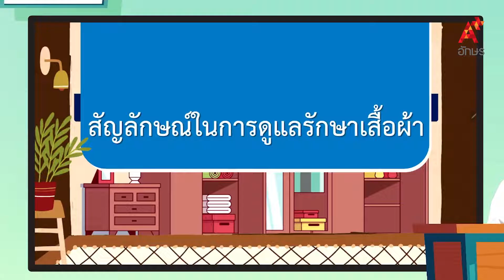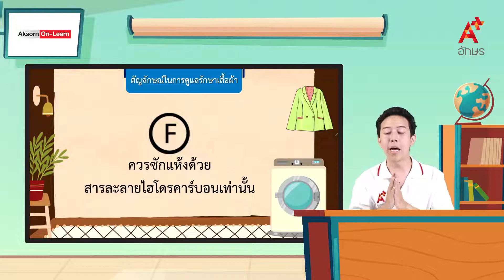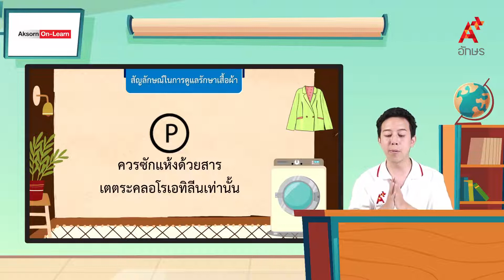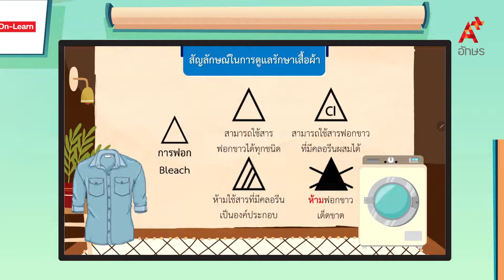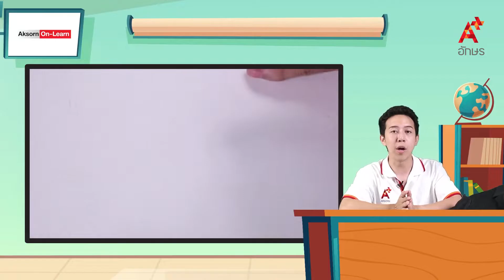สัญลักษณ์ในการดูแลรักษาเสื้อผ้า | การงานอาชีพ ม.3 การงานอาชีพ ม. 3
การงานอาชีพ ม. 3 การงานอาชีพ ม. 3 สัญลักษณ์ในการดูแลรักษาเสื้อผ้า